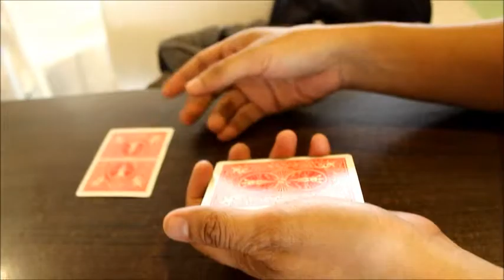Crease Effect - by Arnel Renegado - Video DOWNLOAD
Make a card crease jump, appear and vanish visually. Imagine a spectator selects a card and puts it on the middle of the pack, you then select a card and fold it to create a crease on it, after that the magic happens when you pull their card and visually the crease jumps onto their selection. On thi... For More Details and Purchase,